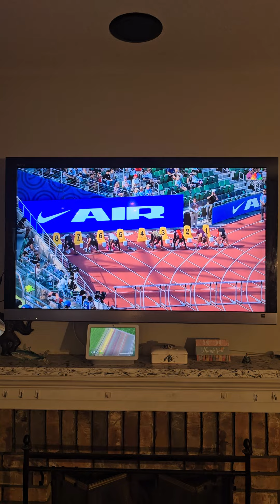Grant Holloway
Grant Holloway is on a quest for the gold! I'm rooting for you Withlove ~Kelly~